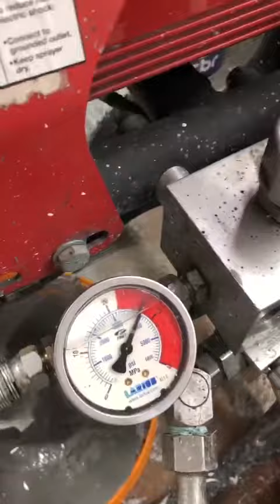LARIUSSRL THOR ELECTRIC PISTON AIRLESS SPRAYER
Are you looking for a high performance equipment to apply high resistance coatings?
Discover our powerful Thor electric piston airless sprayer.
Cold application of the single component fiber-reinforced liquid waterproofing membrane : Sikalastic 520 Fiber.
▪Max. delivery 7,5 l/min
▪ Max. nozzle size 0,049" Paint - 0,051" Plaster
▪ Uniform coverage
▪ Excellent adhesion of the product
▪ Easy to apply
Discover our professional range

Cerchi una apparecchiatura dalle prestazioni elevate per applicare rivestimenti ad alta resistenza?
Scopri il nostro potente spruzzatore airless elettrico a pistone Thor:
Applicazione a freddo della membrana liquida fibrorinforzata impermeabilizzante monocomponente: Sikalastic 520 Fiber.
▪ Max. portata 7,5 l/min
▪ Max. misura ugello  0,049" Vernice - 0,051" Stucco
▪ Copertura uniforme
▪ Ottima adesione del prodotto
▪ Facile da applicare
Guarda la nostra gamma professionale